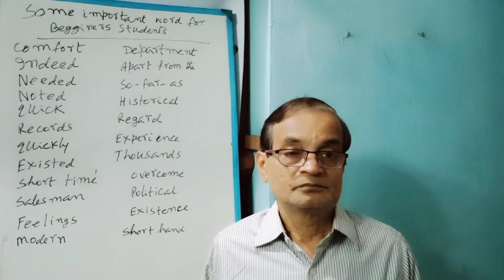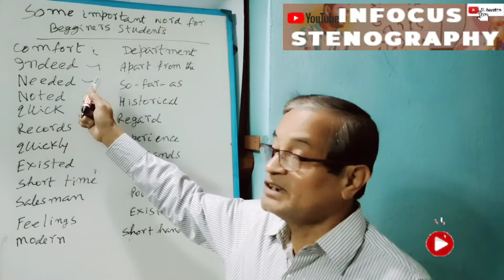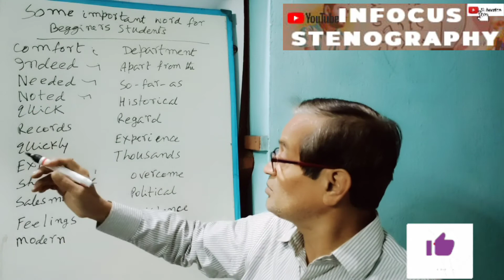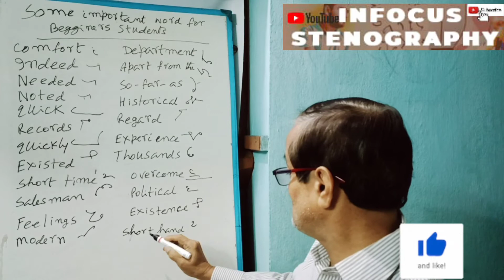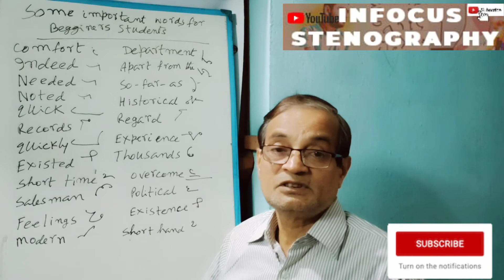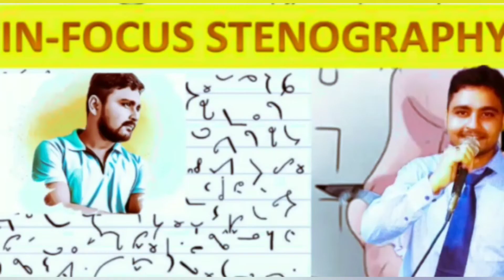SMART DICTATION::-80||@60WPM||BEGINNERS SPECIAL DICTATION||FOR ALL STENOGRAPHER ASPIRANTS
BEGINNERS DICTATION PRACTICE FROM BASIC OUTLINES, ONLY FOR FRESHBEGINNERS DICTATION PRACTICE FROM BASIC OUTLINES, ONLY FOR FRESHER STENOGRAPHERS SPEED TEST. THIS PASSAGE IS FROM 700 COMMON WORDS OR PITMAN RULE BOOK .STUDENTS PLEASE ENJOY AND SHARE OUR VIDEOS FOR THE BEST QUALITY TEACHING. WE ARE THE NO.1 INSTITUTE OF WESTBENGAL FOR STENOGRAPHY.

''INFOCUS STENOGRAPHY''
BEGINNERS DICTATION PRACTICE FROM BASIC OUTLINES, ONLY FOR FRESHER STENOGRAPHERS SPEED TEST. THIS PASSAGE IS FROM 700 COMMON WORDS OR PITMAN RULE BOOK .STUDENTS PLEASE ENJOY AND SHARE OUR VIDEOS FOR THE BEST QUALITY TEACHING. WE ARE THE NO.1 INSTITUTE OF WESTBENGAL FOR STENOGRAPHY.